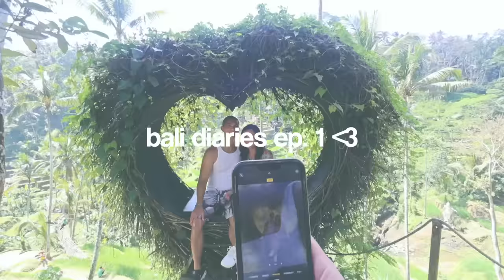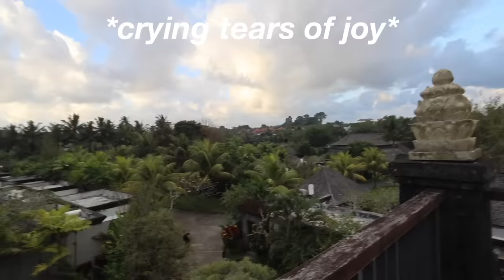BALI DIARIES EP. 1 | Adventures in Ubud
welcome to the first episode of BALI DIARIES! this place is an absolute dream and we’ve had the most amazing time so far 🤍 in today’s episode, we’re adventuring in Ubud! rice terrace, swings, waterfalls, monkeys, ATVs, & white river rafting! stay tuned for the rest of this series!

stay positive!
xoxo, nicole